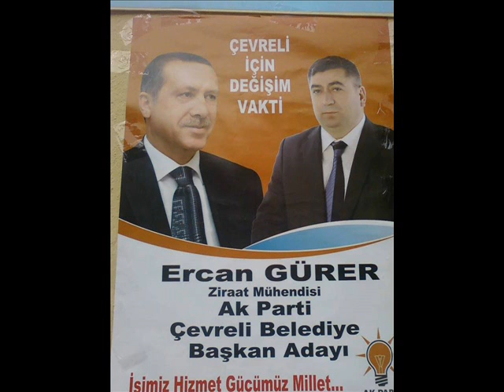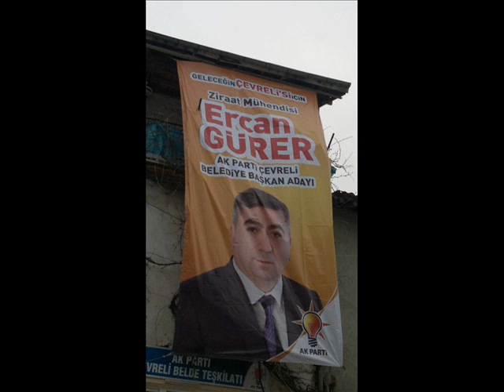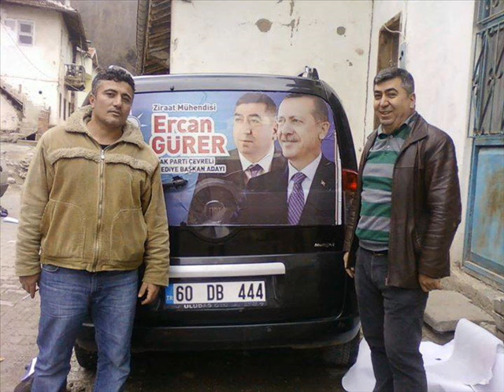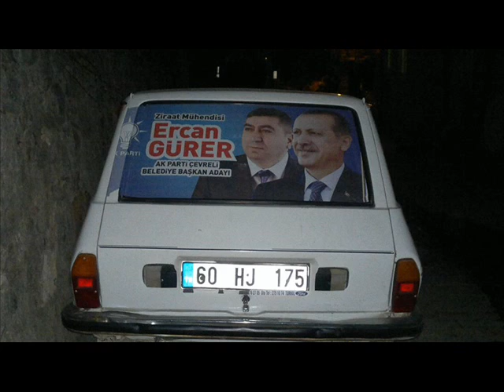Ak Yürekli Ercan Gürer Çevreli Bld. Başkan Adayı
Söz : Hüseyin San